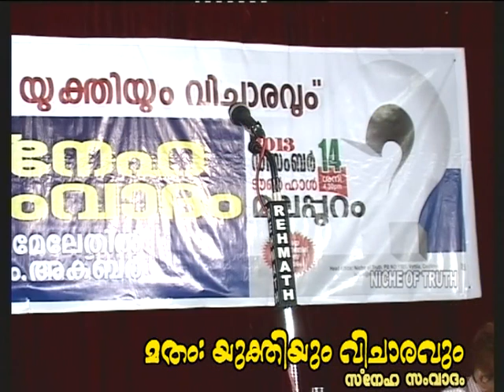വിഷയാവതരണം മതം : യുക്തിയും വിചാരവും സ്നേഹ സംവാദം m m akbar - full length